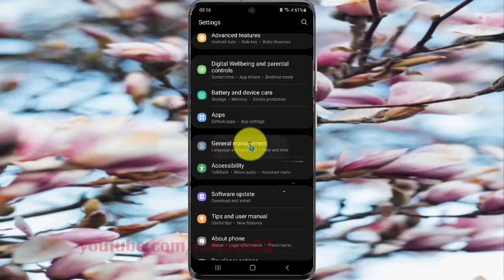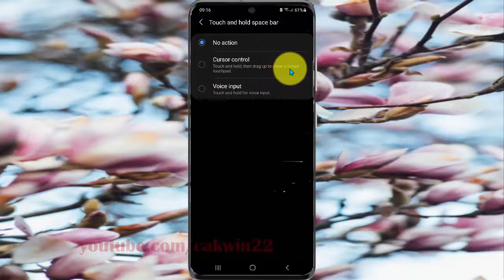How to set touch and hold space bar as Cursor control in Samsung Galaxy S21, S21Plus, or S21 Ultra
This video show How to set touch and hold space bar as Cursor control in Samsung Galaxy S21/S21+/S21 Ultra.  In this tutorial I use Samsung Galaxy S21+ SM-G996B/DS International version with Android 11